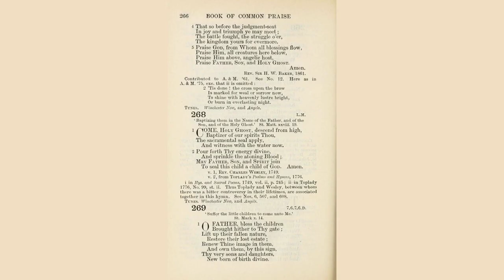A Hymn To Sir Clipseby Crew. by Robert Herrick - Poem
A Hymn To Sir Clipseby Crew. by Robert Herrick

'Twas not love's dart,

    Or any blow

    Of want, or foe,

    Did wound my heart

    With an eternal smart;

    But only you,

    My sometimes known

    Companion,

    My dearest Crew,

    That me unkindly slew.

    May your fault die,

    And have no name

    In books of fame;

    Or let it lie

    Forgotten now, as I.

    We parted are

    And now no more,

    As heretofore,

    By jocund Lar

    Shall be familiar.

    But though we sever,

    My Crew shall see

    That I will be

    Here faithless never,

    But love my Clipseby ever.